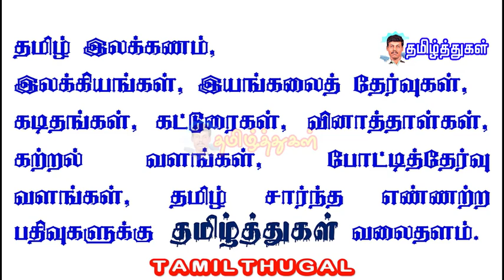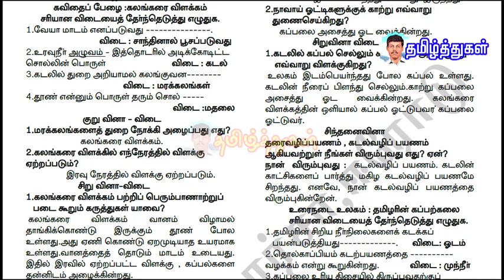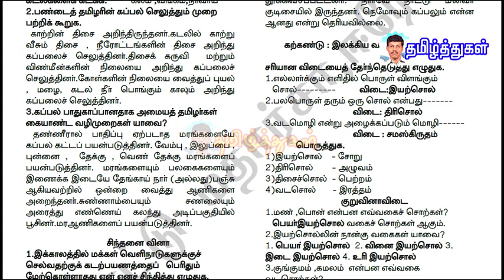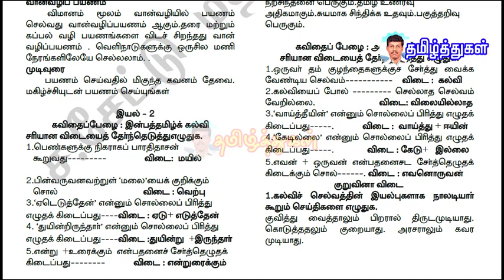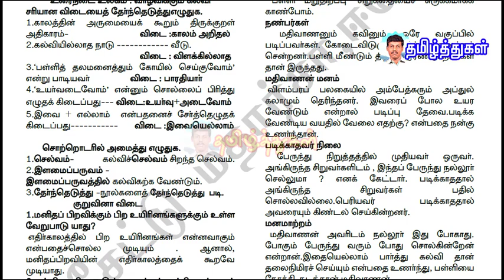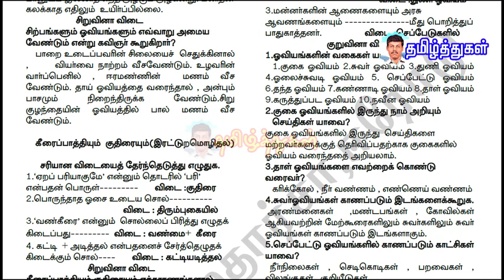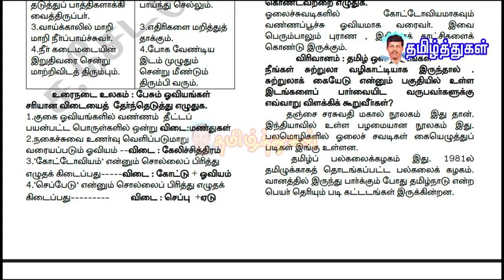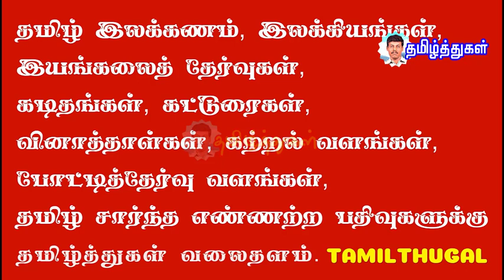ஏழாம் வகுப்பு தமிழ் இரண்டாம் பருவம் மெல்லக் கற்போர் கையேடு 7th tamil term 2 slow learners material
ஏழாம் வகுப்பு தமிழ் இரண்டாம் பருவம் மெல்லக் கற்போர் கையேடு pdf

7th tamil second term slow learner material pdf  link